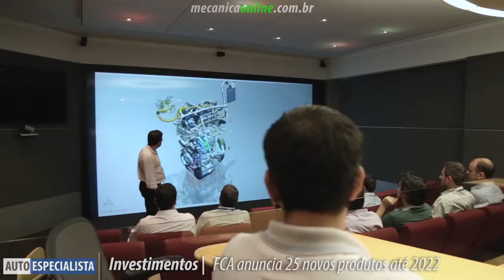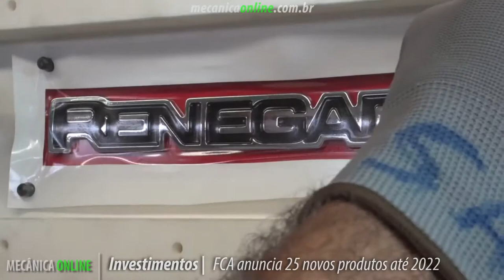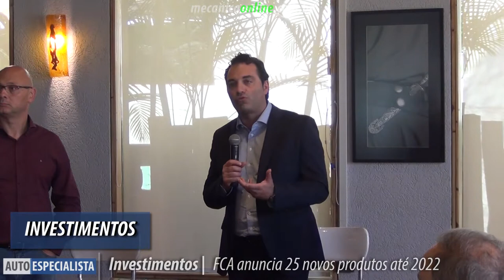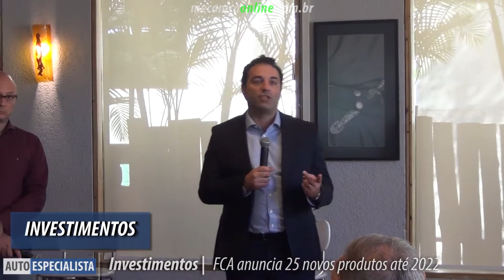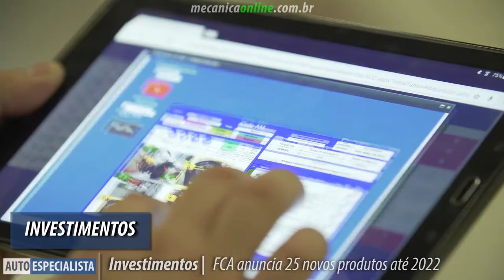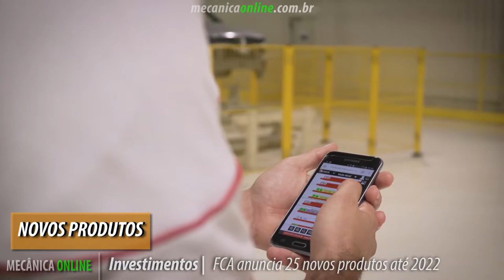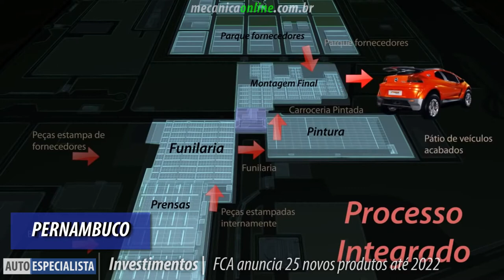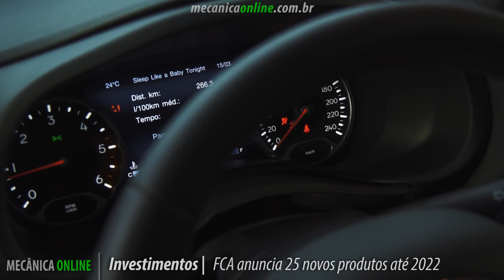Fiat, Jeep e Ram planejam 25 novos produtos até 2022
Após apresentar seus planos estratégicos globais para os próximos cinco anos, de 2018 a 2022, com o anúncio de aproximadamente € 45 bilhões, a Fiat Chrysler Automobiles (FCA) através do seu presidente para a América Latina, Antônio Filosa, anunciou um investimento de R$ 14 bilhões para a região, sendo R$ 9 bilhões destinados para a Fiat Latam e R$ 6 bilhões, para a Jeep.
A FCA programa cerca de 25 novos produtos, considerando modelos novos e renovados entre as marcas Fiat, Jeep e RAM, além de aumentar o desenvolvimento no aproveitamento do etanol, alinhado com a perspectiva do Rota 2030, regime automotivo que prevê benefícios, como incentivos fiscais, a fabricantes que alcançarem metas de eficiência energética e de investimentos em pesquisa e desenvolvimento.
Para os próximos cinco anos, a FCA pretende lançar 15 novos produtos da Fiat na América Latina, entre eles três SUVs.
Para a Jeep, o grupo deve lançar 10 produtos, incluindo a primeira SUV superluxo fabricada no Polo Automotivo da Jeep em Goiana, Pernambuco.
O executivo também confirmou a estreia dos motores Firefly turbo no Brasil, que devem chegar no Jeep Renegade, mas apenas entre 2019 e 20.
A empresa espera obter um crescimento anual de 5% no período.
Confira um resumo da coletiva realizada com a imprensa e cobertura Mecânica Online® nesse vídeo!